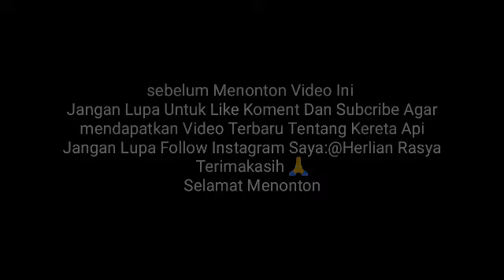Nonton Kereta Api di Stasiun Wonokromo Surabaya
Hallo semuanya hari ini saya hunting kereta api di stasiun Wonokromo Surabaya
Kereta api pada video kali ini adalah
1. KA Penataran
    Relasi:Surabaya Kota-Malang-Blitar-Kertosono
2. Ka Komuter
    Relasi:Surabaya Kota-Bangil PP
3. Ka Dhoho
    Relasi: Surabaya Kota-Mojokerto-Jombang-Kertosono-Blitar

Tanggal Perekaman:28 November 2020
Lokasi:Stasiun Wonokromo

Terimakasih 🙏